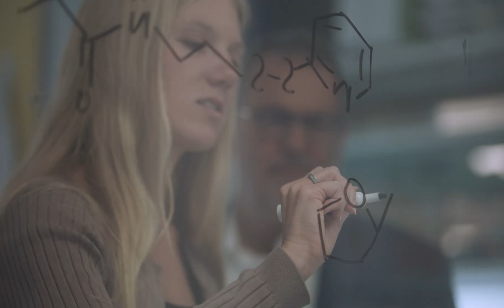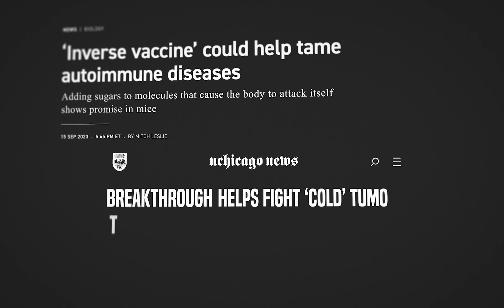Jeffrey A. Hubbell receives the 2023 Kabiller Prize in Nanoscience and Nanomedicine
Renowned researcher Jeffrey A. Hubbell has received the 2023 Kabiller Prize in Nanoscience and Nanomedicine, an annual award given by @NorthwesternU's International Institute for Nanotechnology (IIN) to one scientist for outstanding achievements in the field.

Hubbell, a professor at the University of Chicago's Pritzker School of Molecular Engineering, has revolutionized the fields of nanoscale bioengineering and regenerative medicine. His work exemplifies the spirit of innovation and excellence that the Kabiller Prize represents. He also has demonstrated a commitment to advancing scientific discovery for the betterment of humanity.